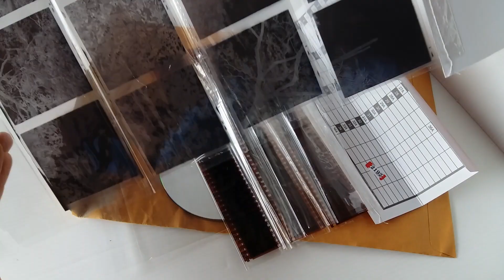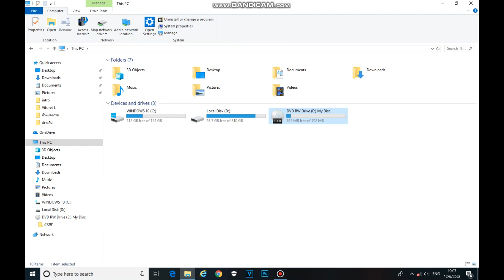วิธีเอารูปจากกล้องฟิล์ม ลงมือถือ Partll เพื่อนเล่าสู่เพื่อน Ep.12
ก่อนหน้านี้เคยทำคลิปไปแล้ว แต่ดูแล้วเพื่อนๆอาจยังมีข้อสงสัยว่า

แล้วถ้า อยู่ต่างจังหวัด ทำยังไง?
ล้างร้านไหน? ฯลฯ
เอาลงมือถือ ยังไง?

วันนี้ มีคำตอบในคลิปค่ะ

ติดตามเพจของเราได้ที่